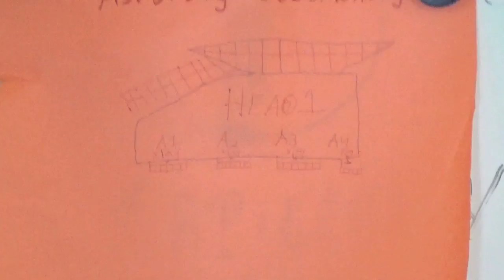High Energy Astronomy Observatory, 1977 1979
Taft Astronomy, NASA Unmanned Space Program Presentations, 3-15-16.